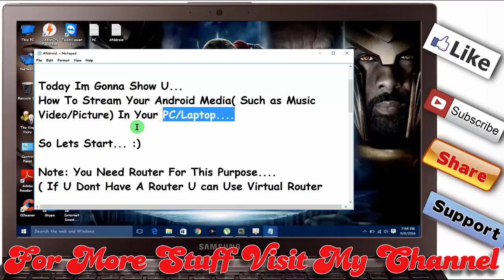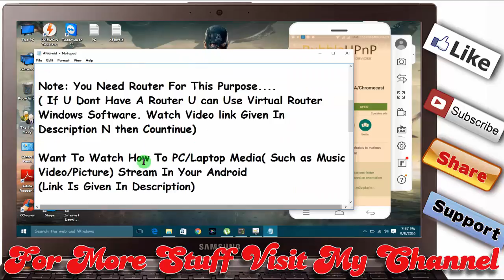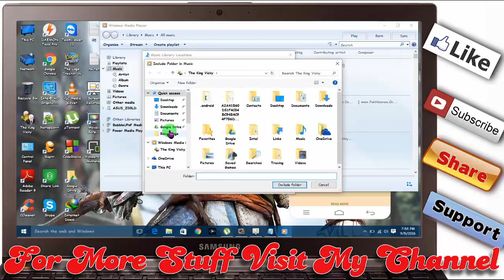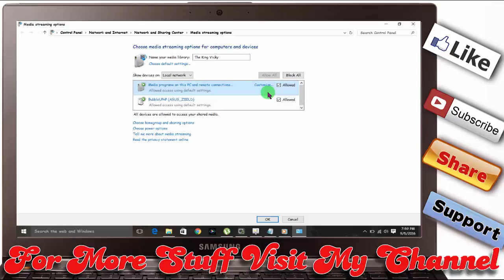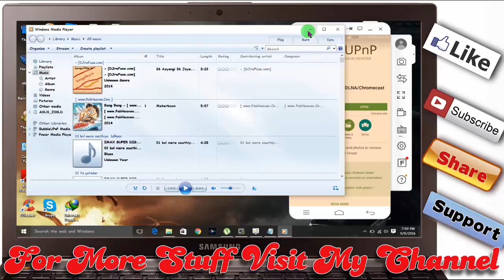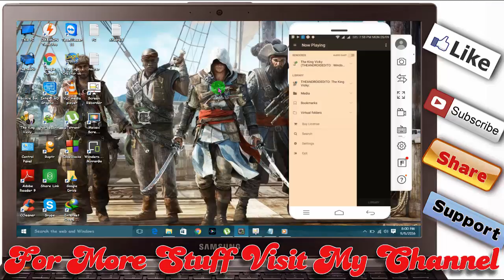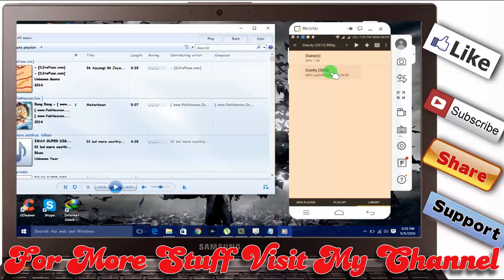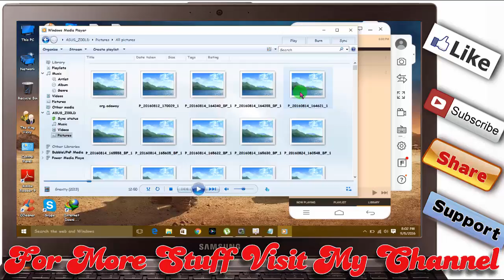(Hindi) How To Stream Android's Media In PC No Router YouTube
Hiiii Guys!
Welcome To The Android/PC Editors.
This Roshan, Again Back With Very Intersting Video...

Today Im Gonna Show U...
How To Stream Your PC or Laptop Media( Such as Music
Video/Picture) In Your Android Phone.

Note: You Need Router For This Purpose.
( If U Dont Have A Router U can Use Virtual Router
Windows Software. Watch Video, ( How to Connect Android and PC in Same Network Without Router ) link is
 then Countinue)

If Want To Watch How To Stream Android Media( Such as Music
Video/Picture)  In Your PC

1. Go To Play Store Download "BubbleUPnP" App
2. Connect Your Phone n PC To Same Wifi Network
 (Means Connect Your Phone N Laptop to Ur Router)
3. Then Go Open Window Media Player In Your PC
4. Set its setting According To Me
5. Open BubbleUnP App in Phone N Set it Like This
6. Enjoy Streaming... :)

If U like My Work Give Me Thumbs Up N Please